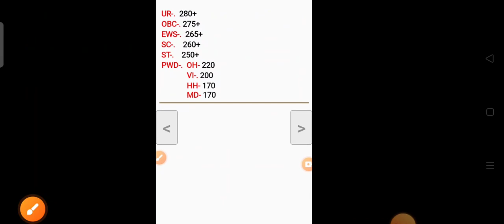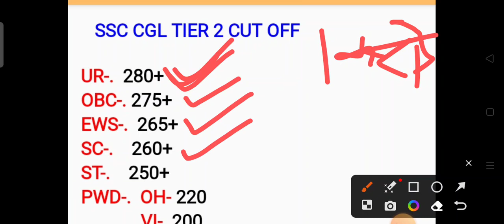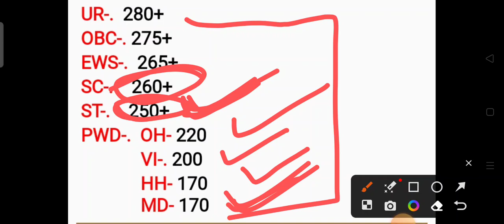SSC CGL TIER 2 CUT OFF|| CGL TIER II CUT OFF|| UR OBC SC ST SSC CGL TIER II CUT OFF|| SSC CGL SCORE